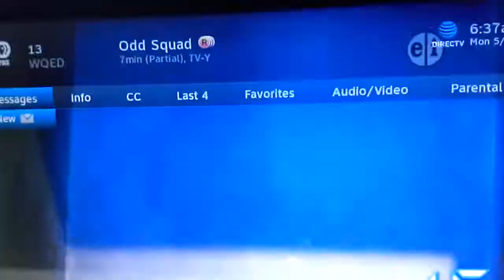Odd squad and odd squad